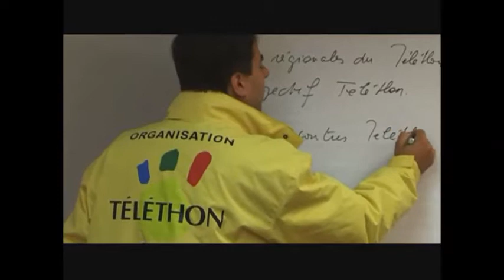Nous participerons et soutiendrons cette année 2014 Catherine Marié Téléthon 2014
Nous participerons et soutiendrons cette année 2014
Catherine Marié Saint-Quentin dans l'Aisne.

« L'association le Relais des Rêves a pour vocation de soutenir psychologiquement, culturellement « et où » matériellement des enfants atteints de maladies ou traumatismes graves en réalisant leurs rêves.

L'objectif est de leur donner leur espoir, et leur faire vivre un merveilleux moment et de leur permettre d'échapper ainsi à leur dur quotidien.

A l'issue de différentes manifestations culturelles, pour chaque rêve réalisé, l'association le Relais des Rêves plantera un arbre symbolisant la vie d'un enfant, dans le respect du développement durable ».

« Association déclarée par application de la loi du 1er juillet 1901 et du décret du 16 août 1901 »
Enregistré sous le n° : 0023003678 - (Sous-préfecture de Saint-Quentin).